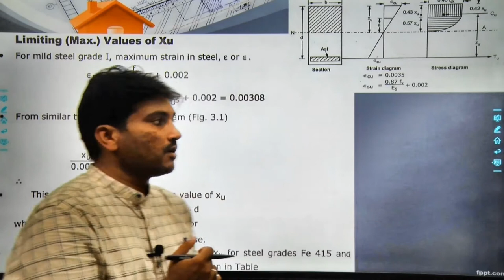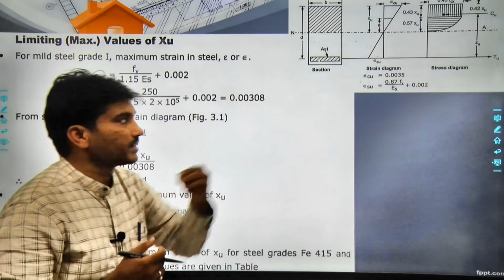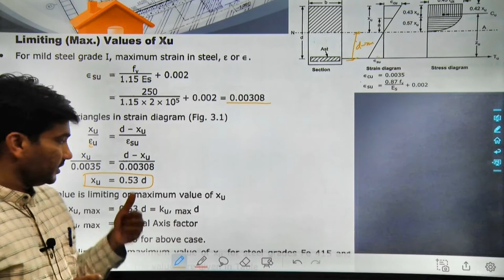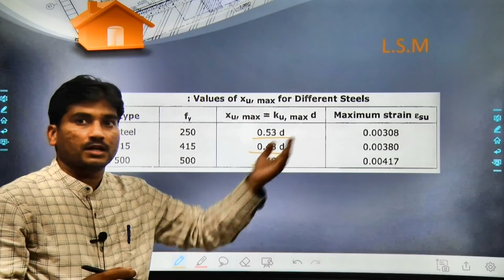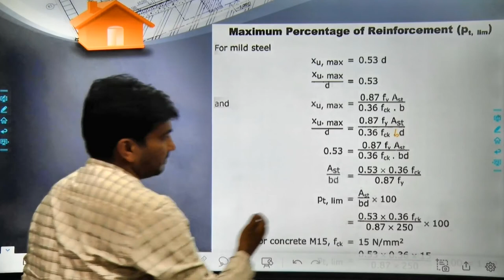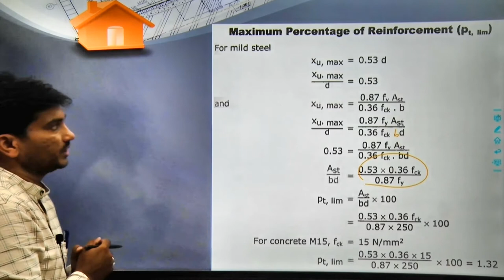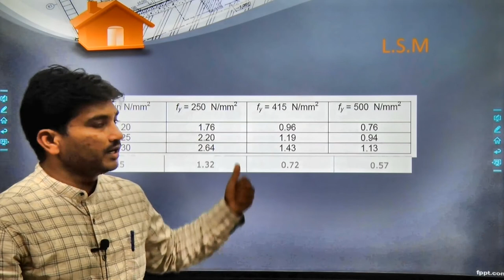8a. Xu max and pt, lim, Max percentage of steel